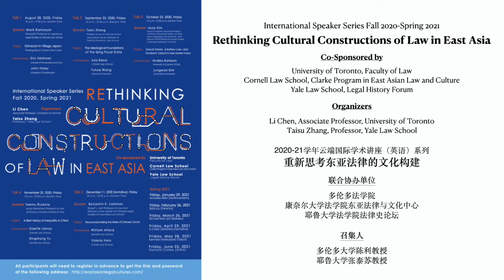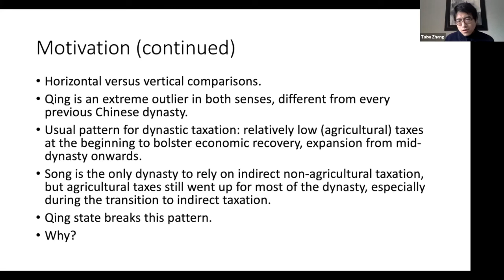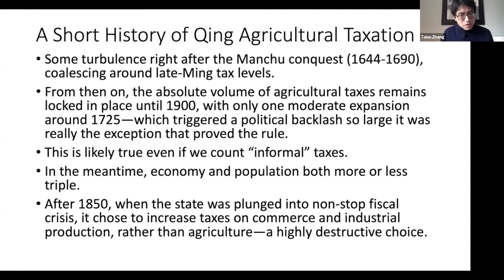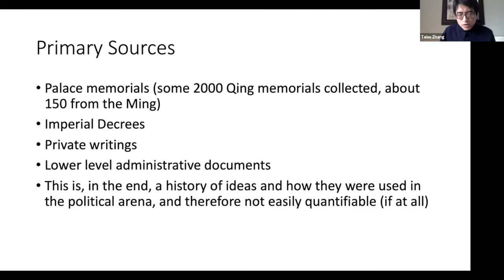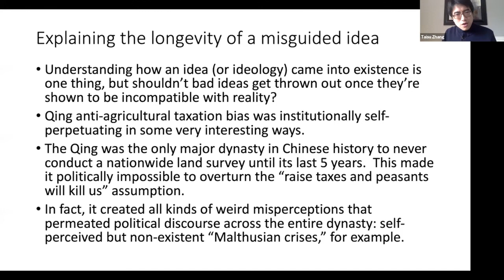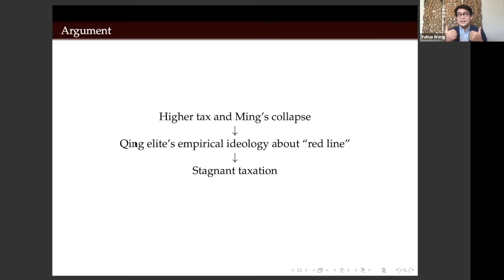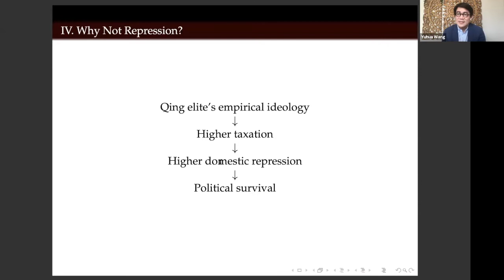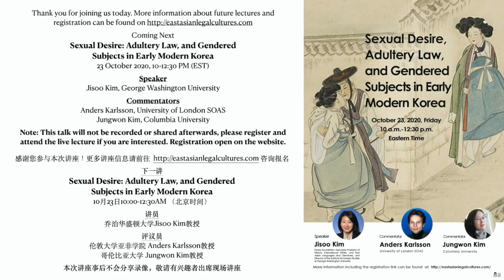Talk 2: Yale Law Professor Taisu Zhang on Chinese Political/Legal Culture, September 25, 2020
This was the second talk of our 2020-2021 International Speaker Series "Rethinking Cultural Constructions of Law in East Asia," featuring Professor Taisu Zhang of Yale Law School, and two commentators, Professor Aziz Rana from the Cornell Law School and Professor Yuhua Wang from Harvard University. The talk was entitled "The Ideological Foundations of the Qing Fiscal State", Professor Zhang shared his latest research in Qing legal culture.

The next talk, scheduled for October 23, 2020, 10 am ETZ, will be given by Professor Jisoo Kim from George Washington University, entitled "Sexual Desire, Adultery Law, and Gendered Subjects in Early Modern Korea," with comments by Professor Anders Karlsson from University of London SOAS and Professor Jungwon Kim from Columbia University. For more information on our International Speakers Series and registration details, please visit our